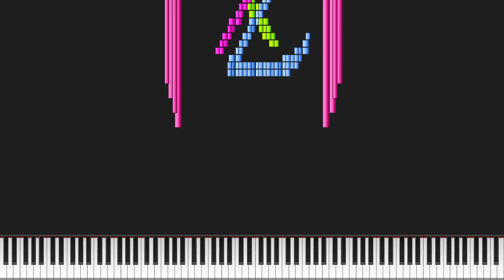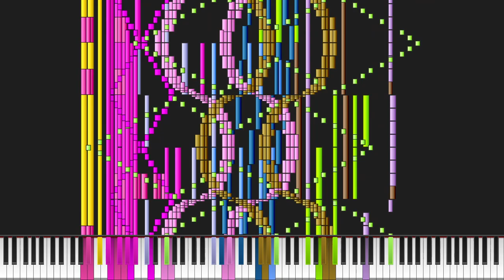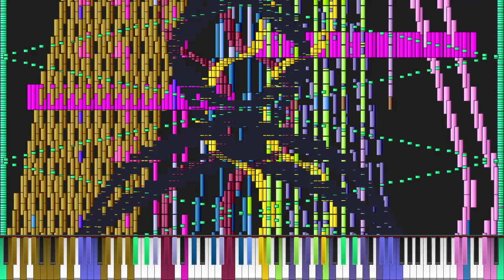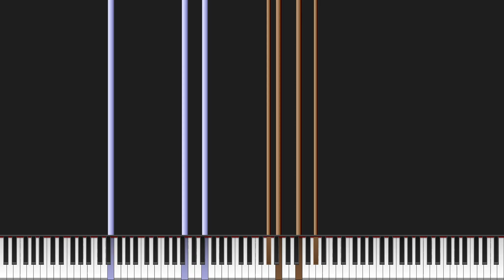[Black MIDI] Twilight - Zackson Y. - 3 million notes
Author(s): @zackson.y5284
Visualizer: Wasabi
Synthesizer: XSynth
Soundfont: Amethyst Imperial Grand 2.0 - PreRelease